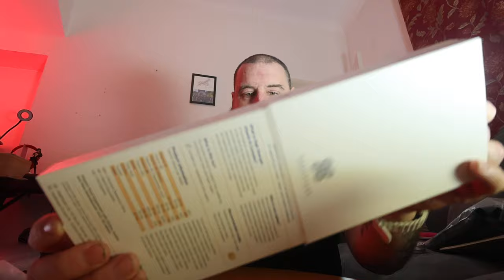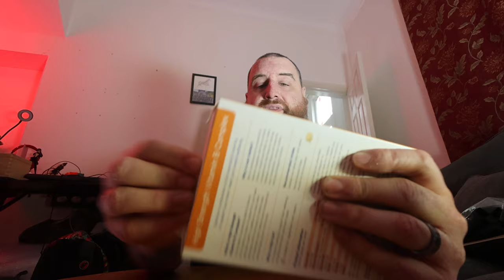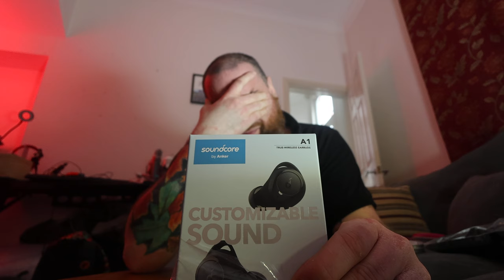Not another random Amazon unboxing?! - ASMR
I make ASMR when I'm drunk.